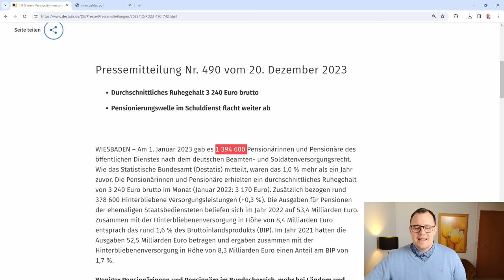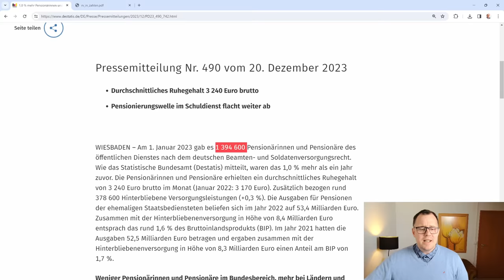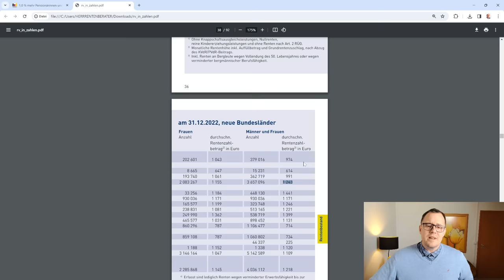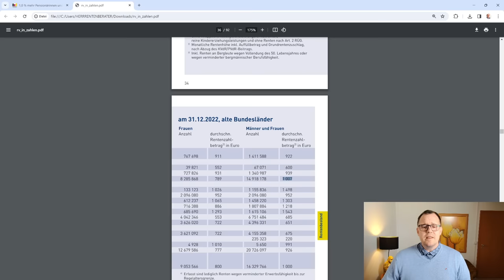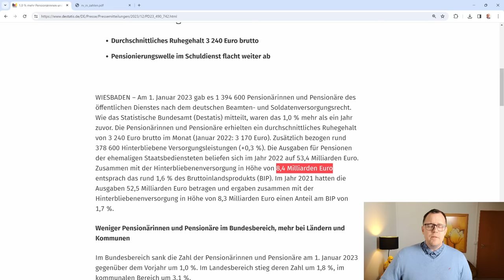Skandal: 3.240€ Beamtenpension fasst dreimal so hoch wie eine gesetzlichen Altersrente im Schnitt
Das Bundesamt für Statistik veröffentlichte am 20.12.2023 Zahlen zu den Beamtenpensionen in Deutschland. Mit Stand 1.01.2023 erhielten rund 1,4 Millionen ehemalige Staatsdiener des öffentlichen Dienstes im Schnitt eine monatliche Pension von 3.240€. Hingegen die gesetzlichen Altersrentenbezieher mit Stand 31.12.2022 im Westen bei Männer und Frauen bei 1.007€ Altersrente  liegen und im Osten bei Frauen und Männern bei 1.243€ im monatlichen Zahlbetrag liegen. Das macht dann im Durchschnitt einen monatlichen Rentenzahlbetrag einer gesetzlichen Altersrente in West und Ost ( Frauen und Männer) von 1.125€ aus.
Damit fast 3 mal sowenig wie die Durchschnittspension der 1,4 Millionen Pensionäre ( Bund, Länder, Kommunen und Soldaten zusammen). Die Kosten für die Pensionen beliefen sich im Jahr 2022 bei rund 53,4 Milliarden Euro ohne Hinterbliebenenversorgung. Gesetzliche Versicherte müssen Beiträge aus ihrem Bruttoverdienst an die Rentenversicherung zahlen, Beamte hingegen nicht. Dennoch erhalten diese eine deutliche höhere Ruhensversorgung als gesetzliche Versicherte. Die Rentenberater von rentenbescheid24.de sagen: Ein Skandal, dass es in Deutschland solche Unterschiede gibt. Deshalb fordern wir eine einheitliche Erwerbstätigenversicherung in der alle erwerbstätigen Menschen in Deutschland einzahlen.